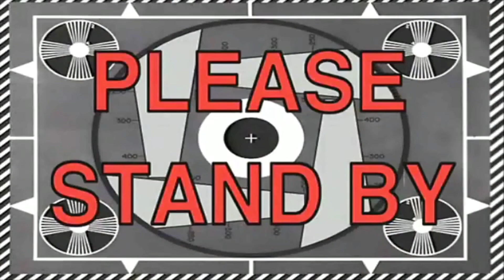¡El DOWNTOWN DINER está abierto! / Restaurante de LEGO / Parte 2 | 24Collection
¡En este video les muestro todos los detalles del primer piso!
¿Qué te pareció este review? ¿Te gustó el set? ¿Valió la pena conseguirlo? ¿Qué te emociona de lo que se viene en esta serie?